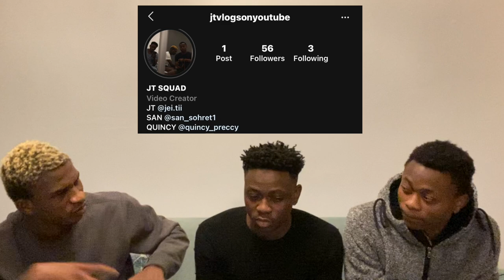THEY DESERVE ALL THE RESPECT IN THE WORLD! DÜNYAYI KORKUTAN TSK KLİBİ 2020 | (Türkçe altyazı)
We decided to react to DÜNYAYI KORKUTAN TSK KLİBİ 2020 and I hope you liked it, if you liked it please drop a like and comment on what you think about the song.